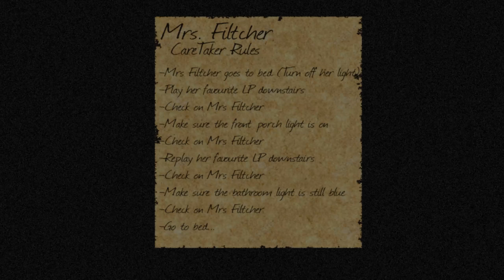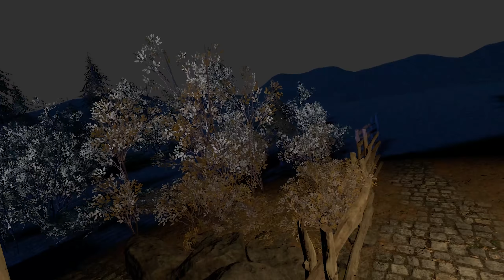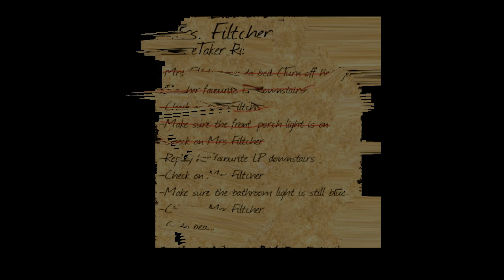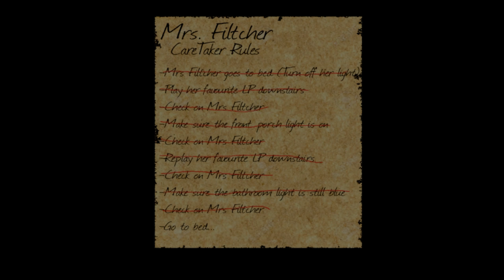A Wendigo Hunted Us In VRCHAT And We Were Not Brave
Frog and I continue our journey in VRChat, what I've determined to be the scariest game in all of VR. We help a creepy old lady, get stalked by a Wendigo, and explore a haunted school.

Imagine a world where anything is possible. Join a game of capture the flag in outer space. Share stories around a campfire while roasting marshmallows, then moments later experience a retro game of bowling with an alien and robot. In VRChat there is something around every corner that will delight, thanks to the power of true user generated content. Jump into hundreds of awe inspiring environments and meet unique avatars every day. Watch a movie on the moon. Ride the Titanic. Step into a new world every time you come online. In VRChat, you are one of us. Enjoy your stay.

00:00 Intro
01:02 Helping Mrs. Filtcher
12:50 This Old Lady Is EVIL!!
20:27 Hiking A Totally Not Cursed Mountain
26:44 They Couldn't Afford A Bigger Helicopter
32:02 Always Hated School...
38:08 Don't Interrupt Children Playing!

VR Headsets:
- Oculus Quest
- Valve Index
- HTC Vive
- HTC Vive Pro
- Playstation VR

PC Specs:
- RTX 2080 Super
- i9-9900k CPU
- 32 GB DDR4-3200mhz RAM